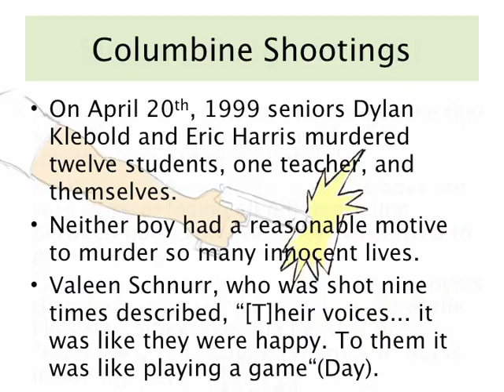Chapters 7 and 8 Lord of the Flies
This is an Honors English 9 project my friends and I made for our class about chapters 7-8 of the novel Lord of the Flies.